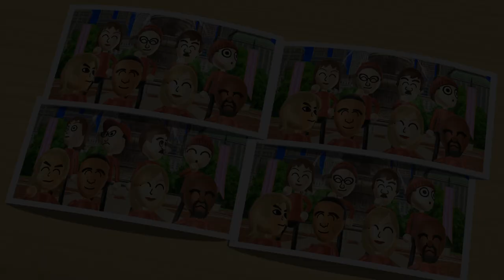Wii Party Minigames - Sonic Vs Toad Vs Hiromasa Vs Jackie [2Player] (Hardest Difficulty)